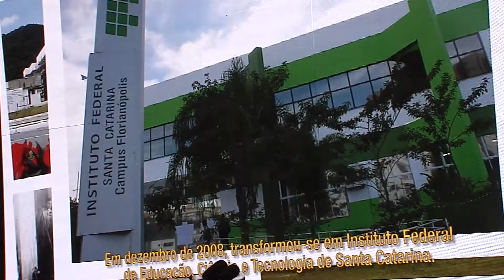Jornal da Assembleia - Sessão Especial comemora 10 anos dos institutos federais - 05/06/18